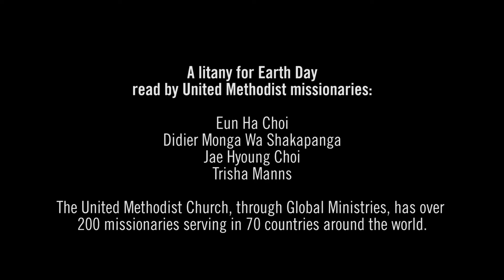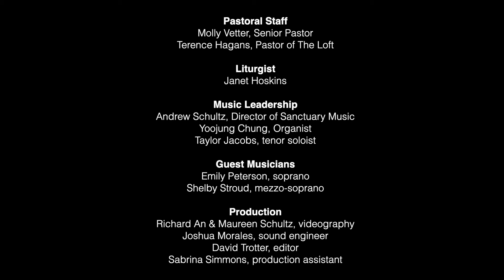"Restore Our Earth" - Rev. Molly Vetter in The Sanctuary - April 25, 2021